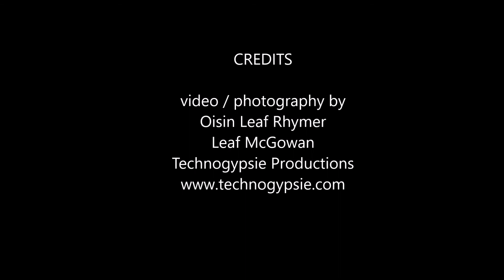05.08.18: schedules, mall food, clappers, wild wild country (Chronicle 28: Tales of a Delivery Guy)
Tuesday, May 8, 2018 - Sir Oisin reflects on the Netflix original wild wild country, the Raneesh cult, and its replacement by young life. He reflected on his upcoming summer tour, the daily grind of being a delivery guy, low on gas, budgeting, his car's left wheel issue, squeaky brakes, and being broke awaiting payday, imbalance, overtime hours. He talks of a  prosperous delivery, change in program status, upcoming medieval fest, exhaustion, missed requests, scheduling issues, a new delivery company, catching up with his son and roommate, kid avoidance of phones, festival tour upcoming, summer schedule, malls and mall food?, views on malls, views on apartments, preferred living styles. Nomadism. Clappers and audience participation work. memories.